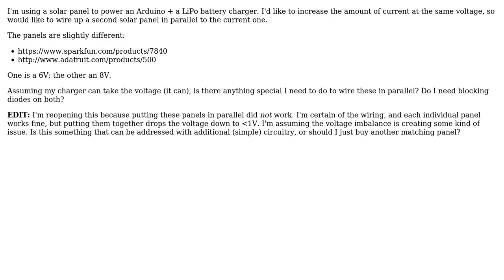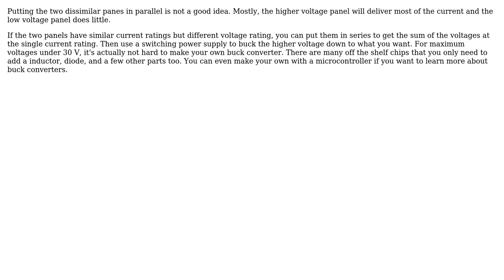Electronics: Different voltage solar panels in parallel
With thanks & praise to God, and with thanks to the many people who have made this project possible! | Content (except music & images) licensed under CC BY-SA | Music | Images & others | With thanks to user SDsolar user Olin Lathrop user kolosy and the Stack Exchange Network Trademarks are property of their respective owners. You are responsible for your own actions.